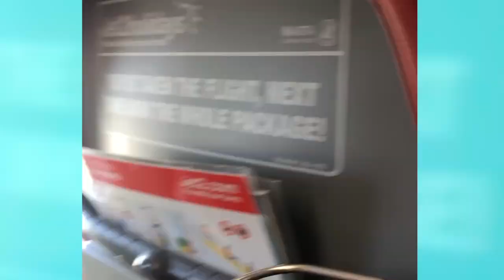Alcudia 2019 Day One - Travel Day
Join us on day one of our summer holiday to Alcudia in Mallorca, This first video is a travel day so not a lot of exploring was done, however you get to see our first impressions of the bellevue club hotel and resort, Alcudia.

Music
Video Background Music | Magical by Declan DP

Other Music featured in the Video:
Head Shoulders Knees and Toes - Unknown